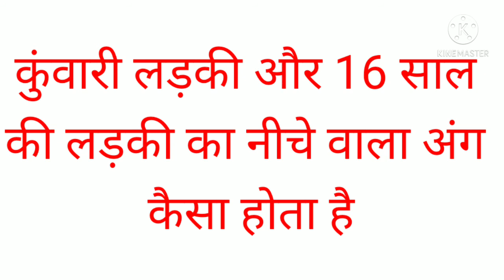आपका सवाल हमारा जवाब GK master SSC CGL IAS army Bank exams coaching centre CRPF cisf ITBP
आपका सवाल और हमारा जवाब/GK master,gk asi master,upsi sss UPSC railway bank CRPF CISF sss GD question